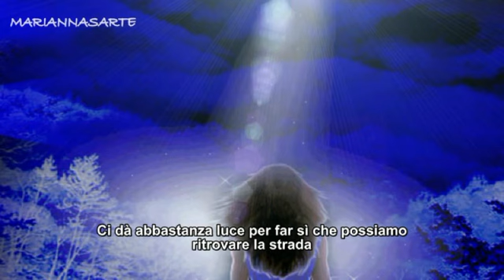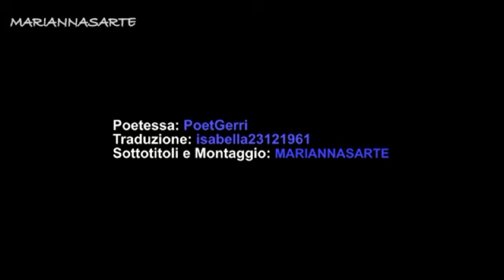Michael Jackson - Face of Heaven So Fine (Sub Italiano)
" Così bella è la volta del cielo", Poema tratto dal libro "Liberando il Cuore" di Gerri Stone.